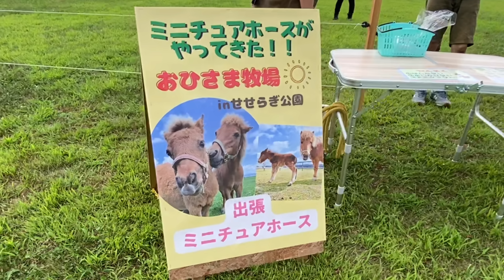出張ミニチュアホースはじめました！！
北海道日高町のおひさま牧場です。
ミニチュアホース、ポニーの動画を配信しています。